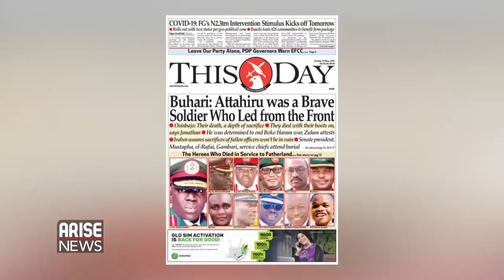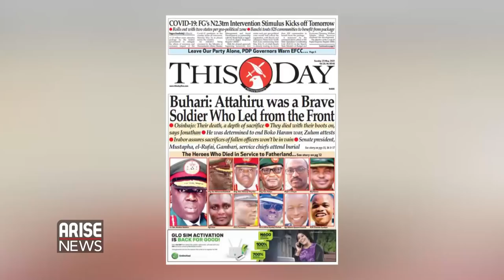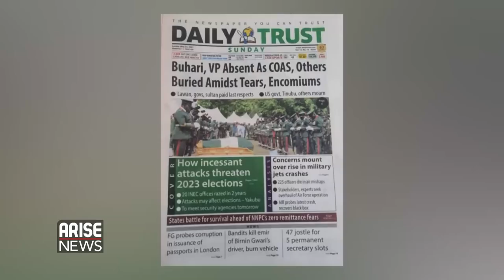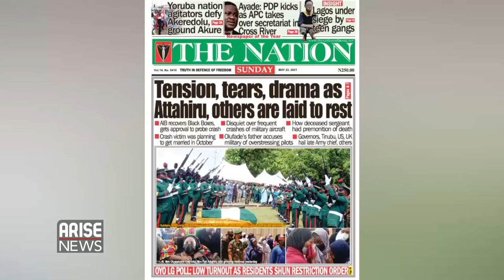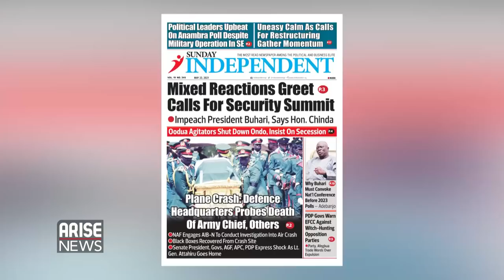BUHARI: ATTAHIRU WAS A BRAVE SOLDIER WHO LED FROM THE FRONT - DAILY NEWSPAPER REVIEW